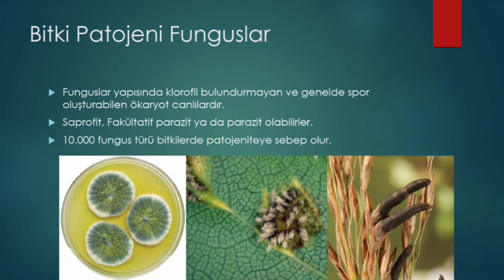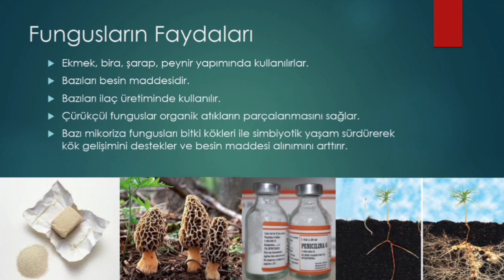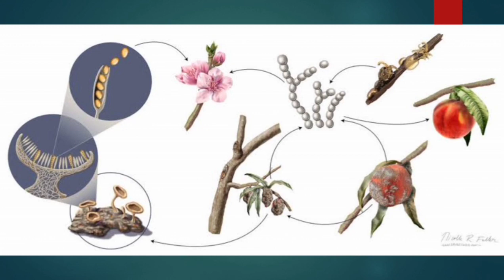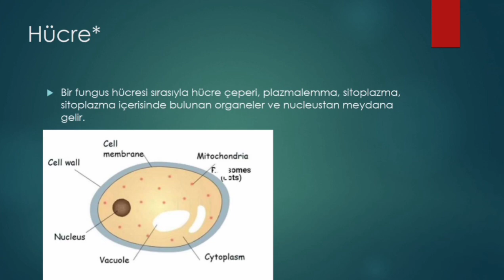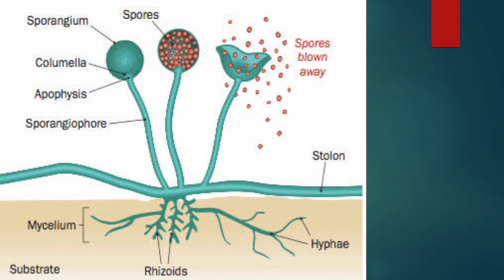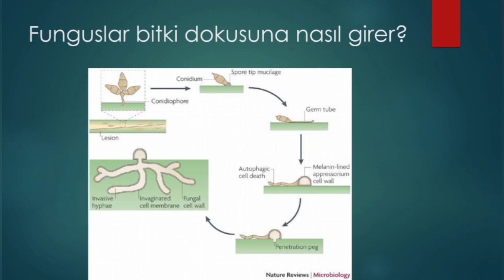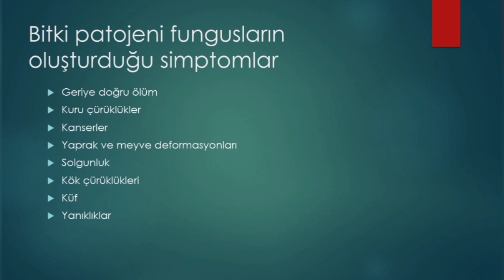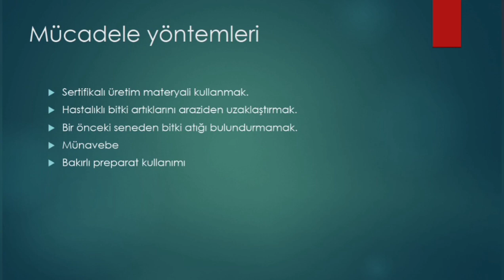Bitki Koruma Ürünleri Bayilik ve Toptancılık Sınavı'na Hazırlık | Bitki Patojeni Funguslar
Merhaba arkadaşlar,
Ben Bitki Koruma Bölümü mezunu Ziraat Mühendisi Şeyma Kaya.
Bugün itibari ile Bitki Koruma Ürünleri Bayilik Sınavı Ders Anlatımı videolarına başlamış bulunuyoruz.
Sağlıcakla kalın...